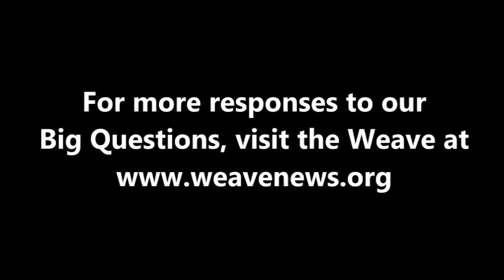Maria Eloy García - What comes after capitalism?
Spanish poet Maria Eloy García spoke with the Weave in Malaga, Spain in July 2012.